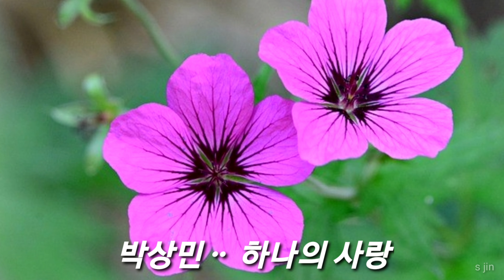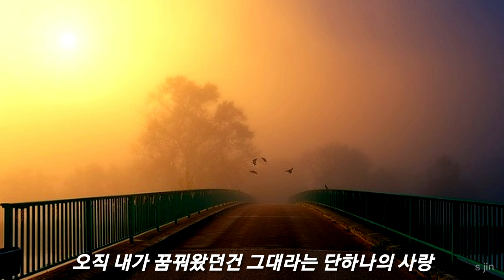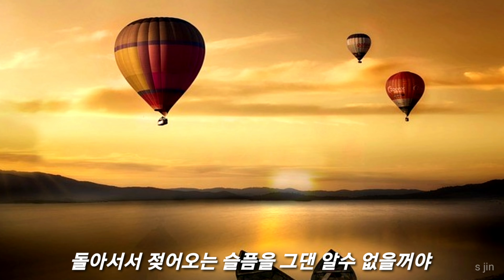박상민 ᆢ하나의 사랑